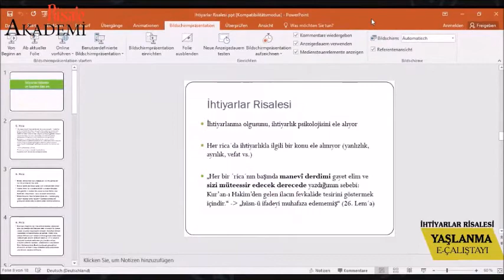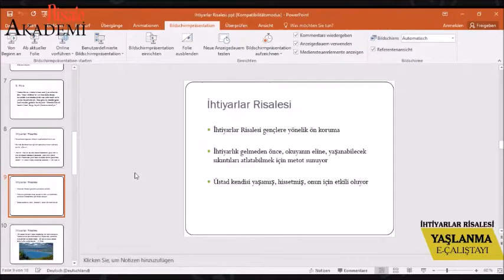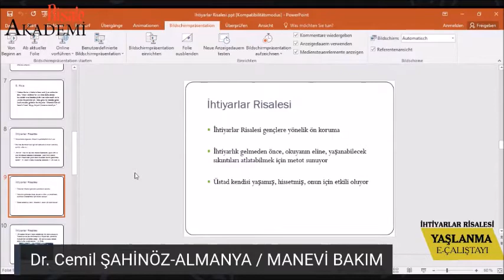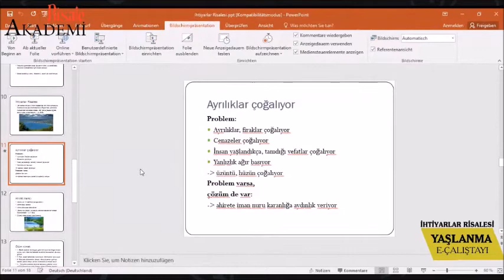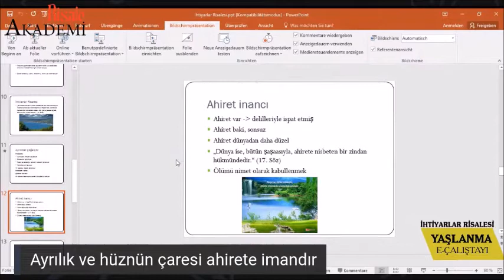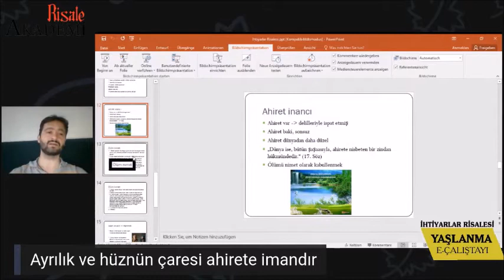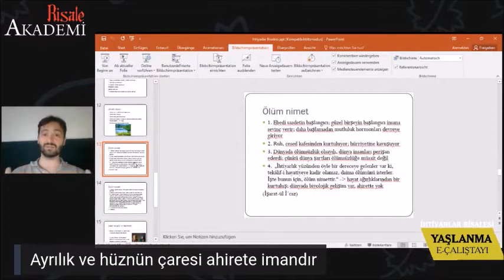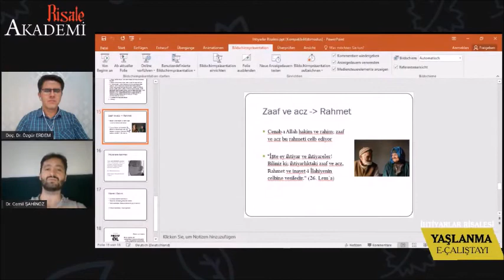Ihtiyarlar Risalesi ve Manevi Bakim (5. Rica)